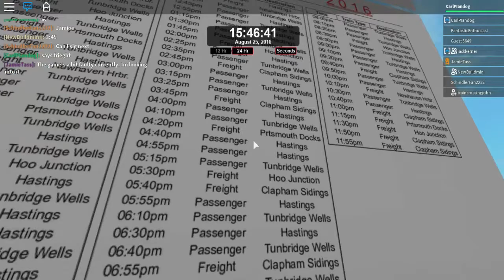ROBLOX | Banham Level Crossing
A fictional level crossing made by the clever,but strange,JamieTass.Recently me and Jamie have been having arguments,but we're getting along with each other.

This level crossing is scripted to go down on a certain time in the UK (e.g 3pm BST).I must admit that it is cleverly scripted,but I do kind of know how to make one similar (not rubbing it in,Jamie). The only problem in this video,the train was supposed to be a freight train,not a passenger.